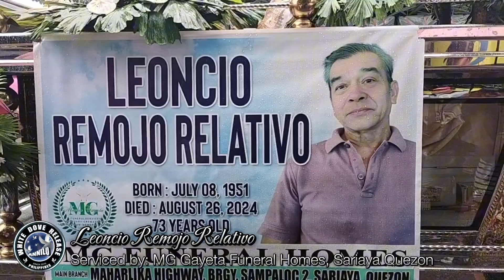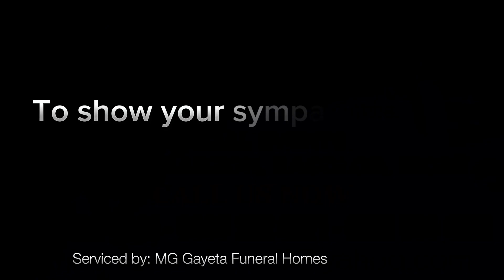Leoncio Remojo Relativo | dove release tribute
Why Choose WHITE DOVE RELEASE PHILIPPINES?
Our company is the country’s premier funeral dove service provider. Carry on this timeless tradition with your next special event. The image of white doves are perfectly added touch to bereaved, in cherishing the memory of the departed loved one and will make this have a team of highly-trained, dedicated and professional who are ready to offer much-needed assistance in your time of great emotional need.
Serving :
CALABARZON ,METRO MANILA ( NCR ) , MARIKINA, ANTIPOLO,BACOLOD, BICOL

We also offer:
Video coverage, Drone shots, tribute